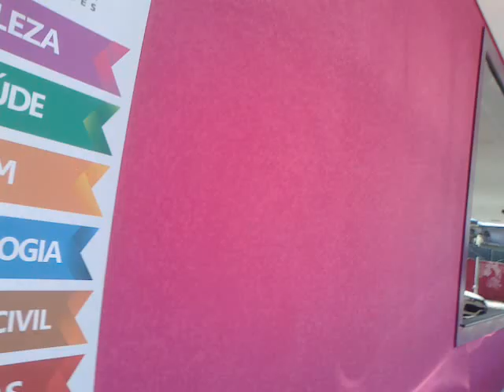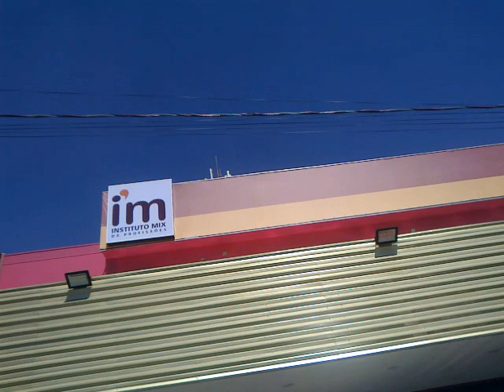Instituto Mix Pirajussara inaugura com locutor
locutor animado na Estrada Kizaemon Takeuti, locutor para inauguração, locutor para Taboão da Serra, locutor, locução, locutores, locutores para inauguração, locução para inauguração, carro de som, carro de som no Pirajussara ligue